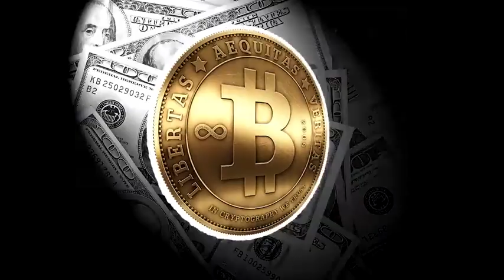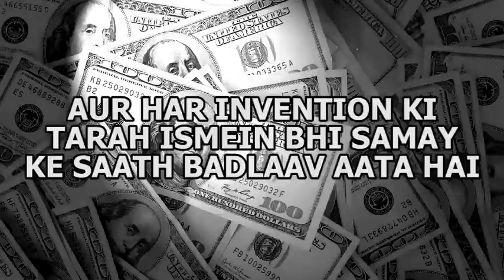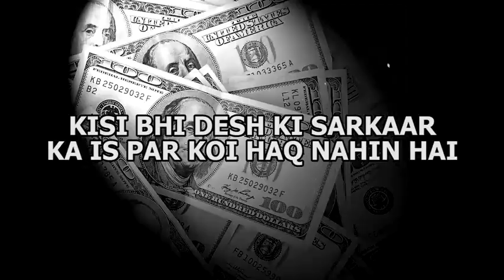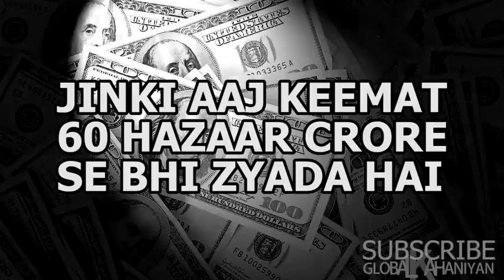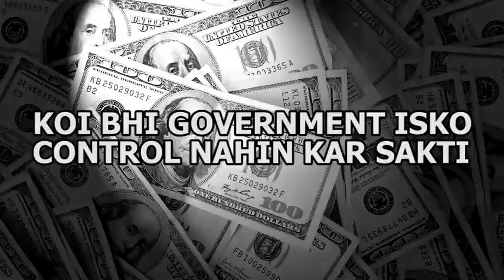[ PART-1] What is bitcoin in hindi || buy bitcoin in india, Earn money by minning, stock market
So, What is bitcoin in hindi? Bitcoin explained here in this video. Did you know how to buy bitcoin in india and earn money online in stock market / share market and by mining bitcoin? I hope you will understand how bitcoin works in this video.